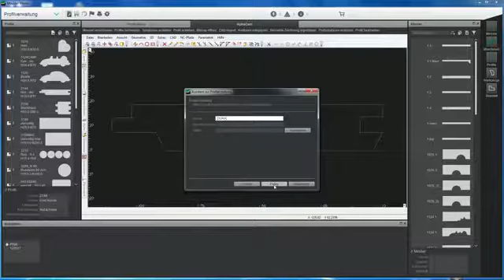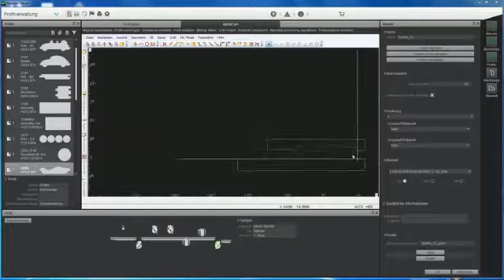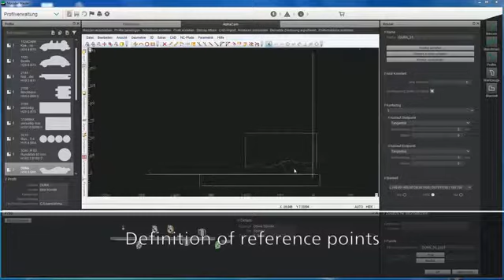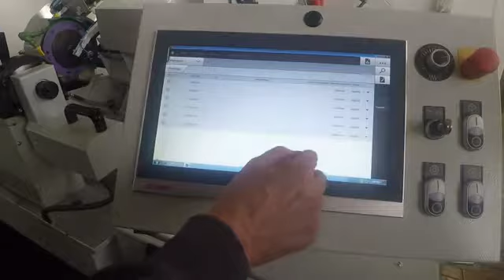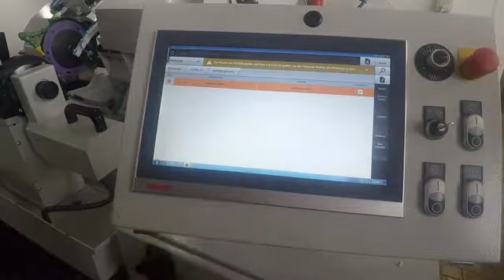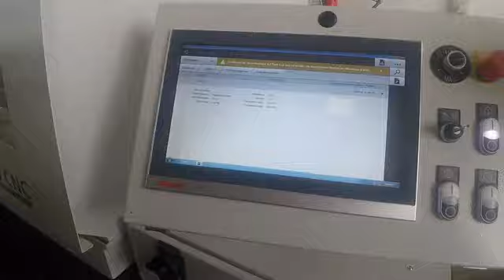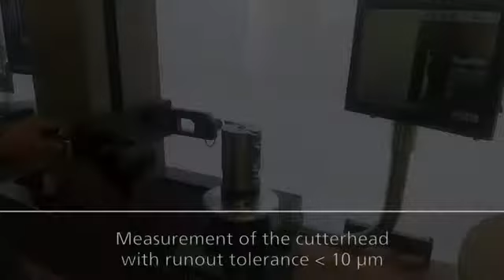CNC Tool Grinding by WEINIG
The Rondamat 1000 CNC offers a completely efficient and automatic grinding solutions for your moulder tooling.